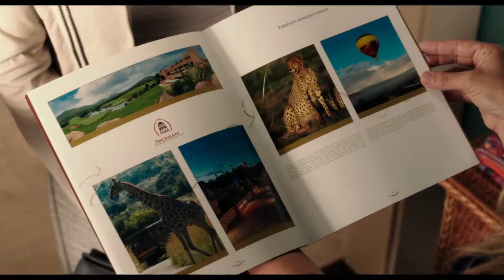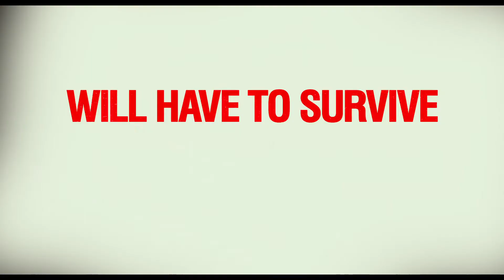Blended | Trailer #2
"Blended" marks the third comedy collaboration between stars Adam Sandler and Drew Barrymore, following their successful onscreen pairings in the hit romantic comedies "50 First Dates" and "The Wedding Singer."

After a disastrous blind date, single parents Lauren (Drew Barrymore) and Jim (Adam Sandler) agree on only one thing: they never want to see each other again. But when they each sign up separately for a fabulous family vacation with their kids, they are all stuck sharing a suite at a luxurious African safari resort for a week.